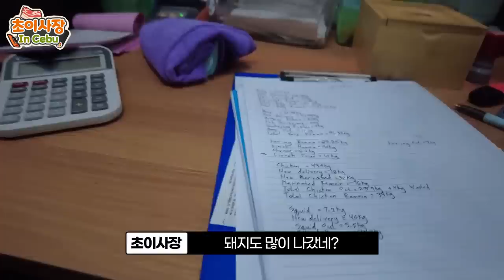필리핀 12월.. 보너스 보다 더 무서운 직원들의 단체 퇴사.... 막아야 합니다...